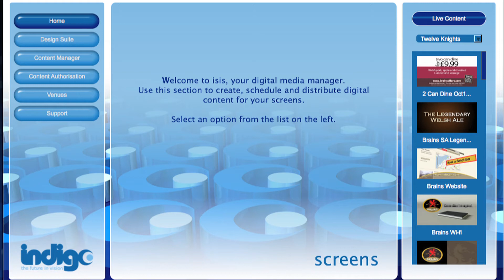Isis Content Manager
Isis Media Manager gives you complete control of all of the content on your network. Although Isis allows for multiple users to add, edit and create content for your network, all content is authorised centrally prior to distribution and display. Find out more at indigovision.co.uk.